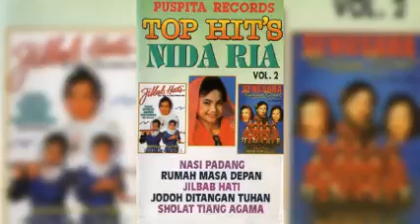Nida Ria Nasi Padang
Sopiyan Piyan